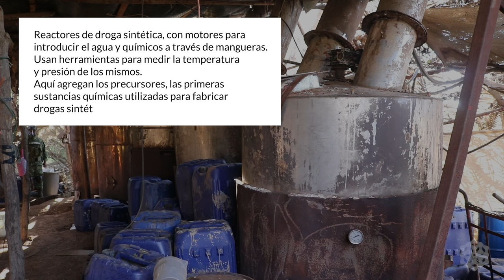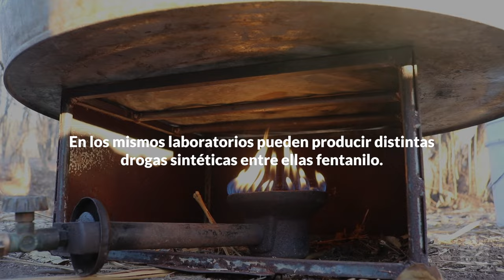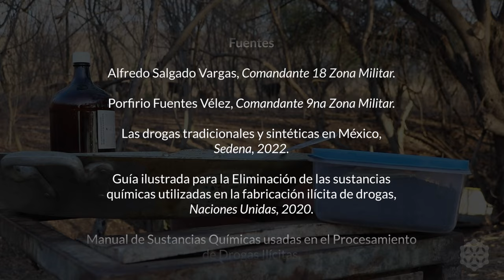Narcolaboratorios y su daño medioambiental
Los químicos utilizados en la elaboración de droga sintética resultan muy dañinos para el medio ambiente.
Una investigación de Quinto Elemento Lab